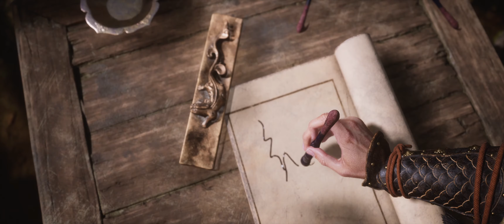Black Myth Wukong | PC Part 1 21:9 3440x1440 High Settings 60FPS RTX 3080 Gameplay Walkthrough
This video is the 1st part of a whole story let's play gameplay walkthrough series of Black Myth Wukong on the PC at High settings at 60FPS.

CPU: AMD RYZEN 7 5800X 4.60 GHZ (8 CORE)
CPU COOLER: CORSAIR H150I ICUE ELITE CAPELLIX AIO
THERMAL PASTE: ARCTIC MX-4 EXTREME THERMAL CONDUCTIVITY COMPOUND
GPU: RTX 3080 (10GB) ASUS TUF
RAM: 32GB (X4 8gb) 3600MHZ CORSAIR VENGEANCE
MOTHERBOARD: ASUS ROG STRIX X-570-F
PSU: CORSAIR RMX 10000 WATT 80 + GOLD
ELGATO4K60PRO MK2
OBS SOFTWARE
WINDOWS DRIVE: 1TB SAMSING M.2 970 EVO PLUS
RECORDING DRIVE: 2TB SAMSUNG M.2 970 EVO PLUS
GAMES DRIVE: X2 1TB SAMSUNG QVO SSD
BACK UP DRIVE: SEAGATE 4TB BARRACUDA 5400RPM
MEDIA: 2TB SEAGATE BARRACUDA 7200RPM